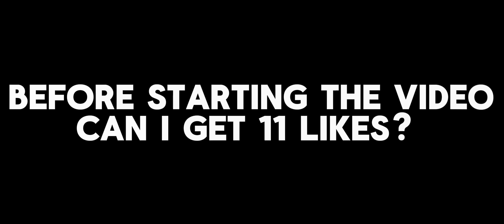I BECOME THE LEADER OF ULTIMATE GYM IN TRAINERS ARENA BLOCKMAN GO!! 🔥🥶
I BECOME THE LEADER OF ULTIMATE GYM IN TRAINERS ARENA BLOCKMAN GO!! 🔥🥶 RAINBOW STAR BLAZZER IN TRAINERS ARENA BLOCKMAN GO
HOW TO GET BLAZZER IN TRAINERS ARENA BLOCKMAN GO
HOW TO MAKE RAINBOW STAR BLAZZER IN TRAINERS ARENA BLOCKMAN GO
HOW TO GET RAINBOW STAR WASPATHORN IN TRAINERS ARENA BLOCKMAN GO
HOW TO GET WASPATHORN IN TRAINERS ARENA BLOCKMAN GO
HOW TO GET LEGENDARY PETS IN TRAINERS ARENA BLOCKMAN GO
HOW TO DUPE TICKETS IN TRAINERS ARENA BLOCKMAN GO

HOW TO GET DEADLY AIM LIKE COLDY
HOW TO GET DEADLY AIM LIKE COLDY IN BEDWARS
BEDWARS BLOCKMAN GO AIM
HOW TO BECOME PRO IN BEDWARS BLOCKMAN GO

ULTIMATE GYM TRAINERS ARENA BLOCKMAN GO
HOW TO COMPLETE ULTIMATE GYM IN TRAINERS ARENA BLOCKMAN GO
MAX REFINE WASPATHORN IN TRAINERS ARENA BLOCKMAN GO

BYE:) 🔥